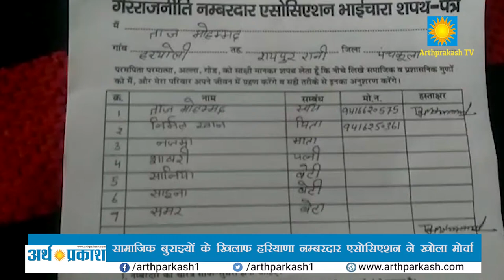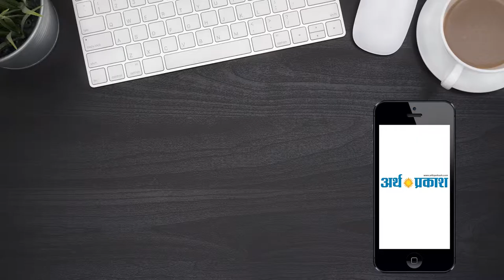सामाजिक बुराइयों के खिलाफ हरियाणा नम्बरदार एसोसिएशन ने खोला मोर्चा